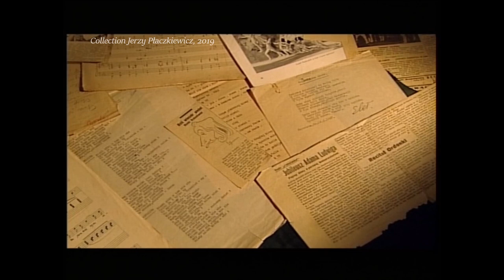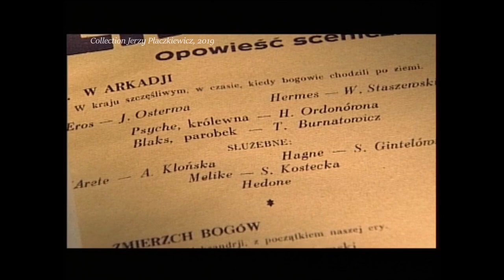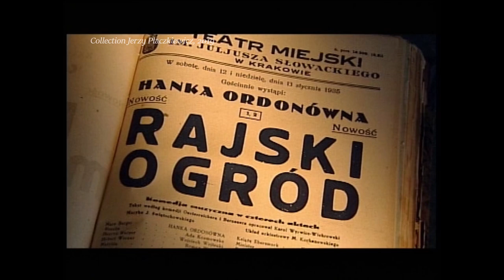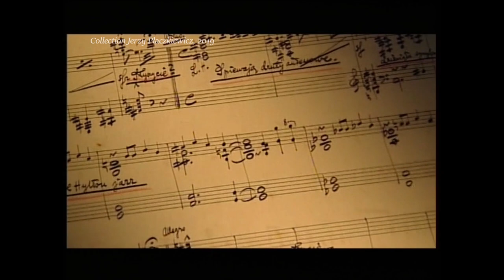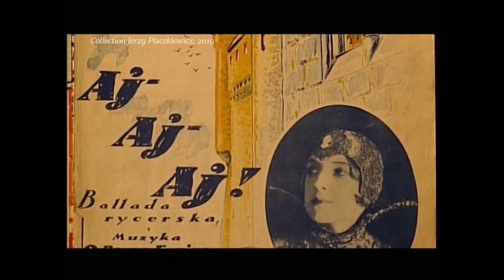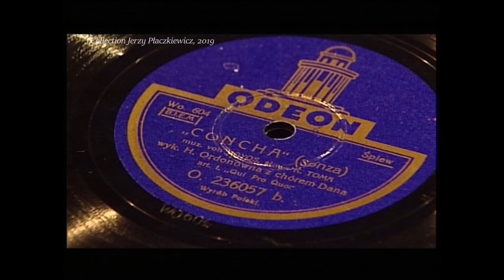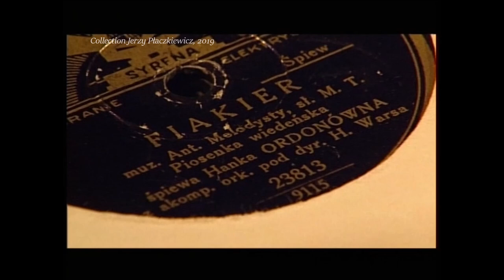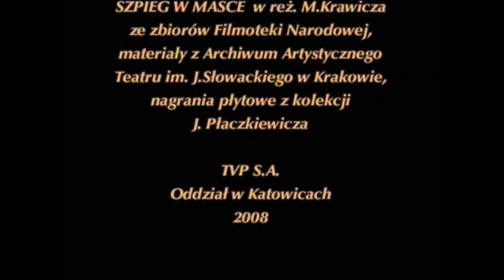"ORDONKA" - film TVP Katowice, 2008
Scenariusz i realizacja: Dagmara Drzazga
O/TV Katowice, 2008 r.